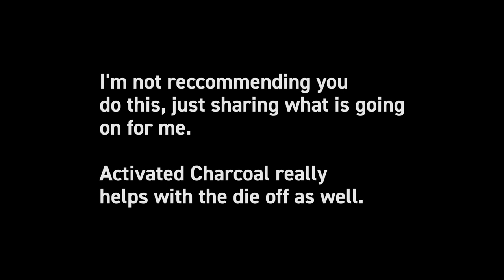Eliminating Parasites with Raw Garlic (Video of Parasites Included)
In this video I show video of the parasites I eliminated using juiced
 raw garlic combined with fruit juice. The die off was intense and the worms that came out were definitely real. 😄

I just released an eBook about how to get rid of stomach noises for good!

Links to all my favorite juicers, herbs, supplements, books, and more are here➡️